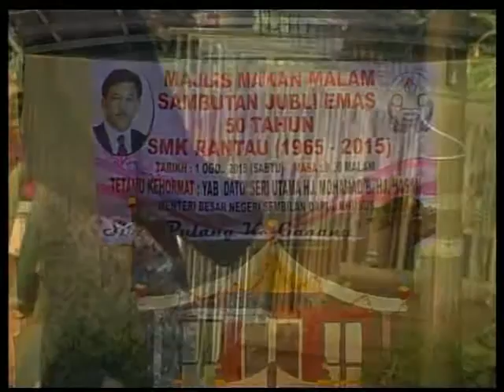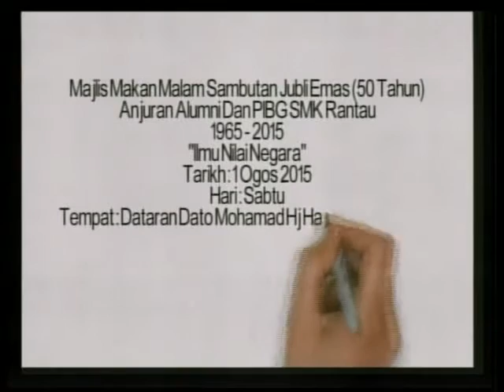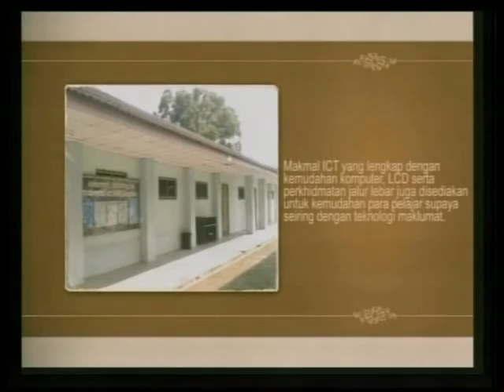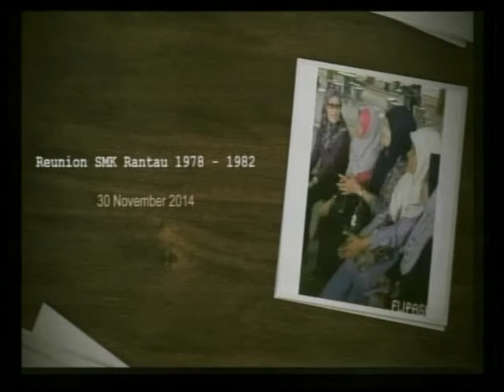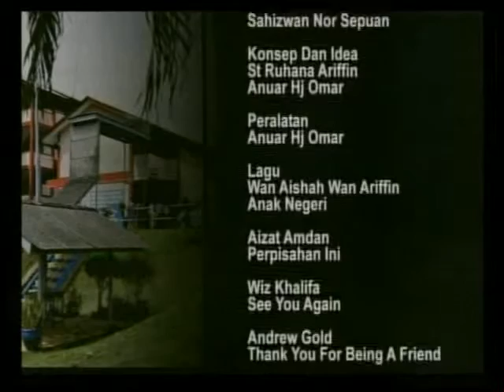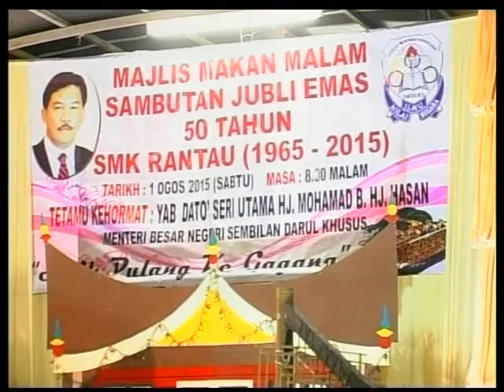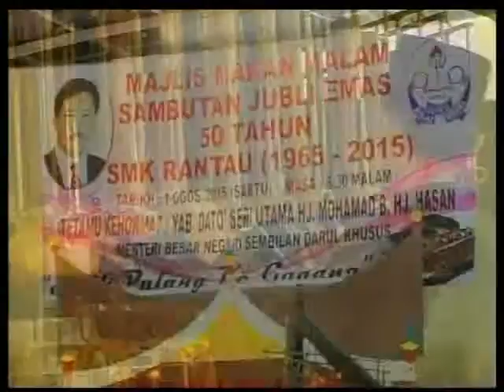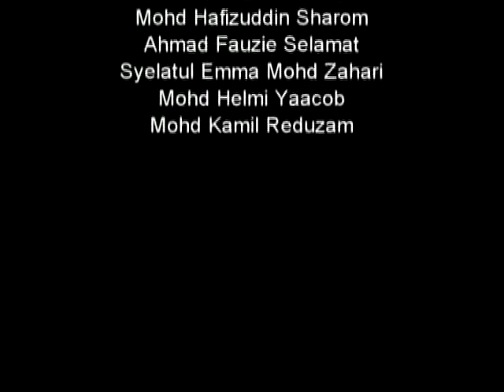BTPNNS | Majlis Makan Malam Sempena Sambutan Jubli Emas SMK Rantau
Majlis Makan Malam Sempena Sambutan Jubli Emas SMK Rantau telah diadakan pada 1 Ogos 2015 bertempat di Dataran Perhimpunan SMK Rantau. Majlis ini diadakan bagi meraikan Ulangtahun penubuhan SMK Rantau yang ke 50 tahun. Majlis ini telah dihadiri oleh bekas-bekas pelajar sekolah. Antara bekas pelajar sekolah ini adalah Menteri Besar Negeri Sembilan.
Video ini memaparkan rakaman penuh program ini.